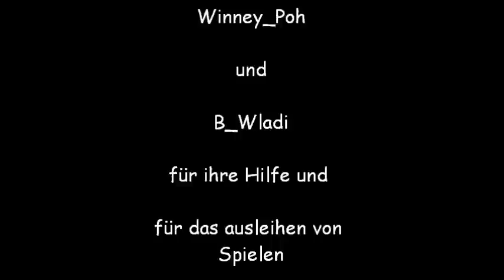BoZzz_7 Platinum Nr. 50 Tekken 6 + Platins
BoZzz_7 stellt seine Platins vor und zeigt die Platin von Tekken 6.